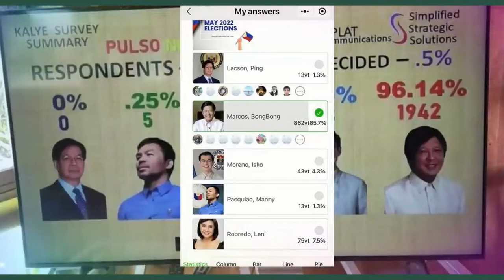BBM NUMERO UNO SA MGA OFW l SALAMAT MGA KAPATID NA OFW KAYO ANG TUNAY HERO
bbm bbmsara BBM NUMERO UNO SA MGA OFW l SALAMAT MGA KAPATID NA OFW KAYO ANG TUNAY HERO